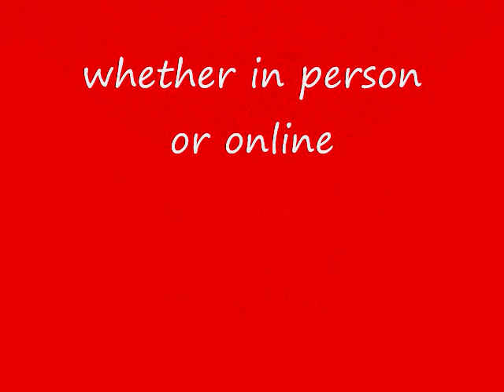Represent the Brand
Quick sketch that attempts to demonstrate how behavior is viewed based on context. This was for a YMCA Day Camp Staff training. We were talking about how day camp staff are Professional Role Models. My part talked about how this behavior needs to be mirrored online and offline.